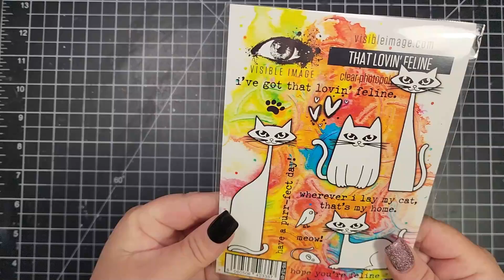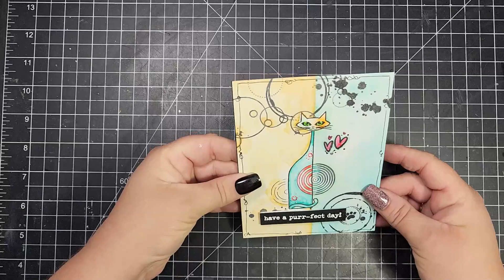One Layer Mixed Media Card Split Design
Hi  This card was so fun to create!   I just love the cats in this stamp set!

- Tombow Brushmarkers (933; 243; 373; 885)

OFTEN USED SUPPLIES
--Magic Mat

--Tombow sand eraser

FAVORITE STORAGE ITEMS
--Die Storage

--Stamp Storage

--Copic Marker Storage

--Colored Cardstock Storage

--Zip Mesh Bags

I absolutely LOVE to create and share with others.  I hope that you find something interesting and fun here! xxjen

The views and opinions that I express on this channel are my own. Products that I review are my own experience with that product. As we are each unique individuals, your experience might differ from mine. While I might recommend a product based on my experience, it is up to you, the consumer, to do your due diligence in determining if the product is right for you. Shop responsibly.